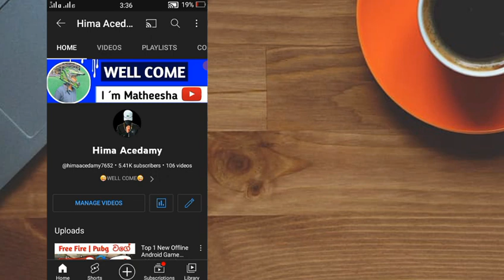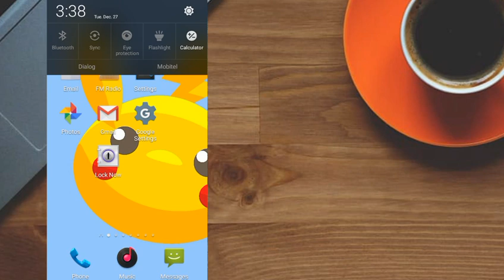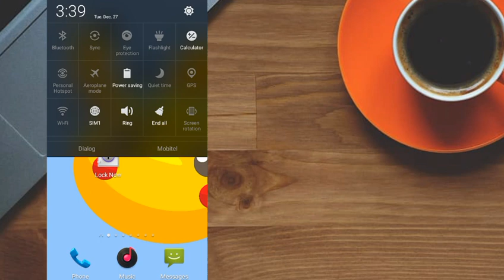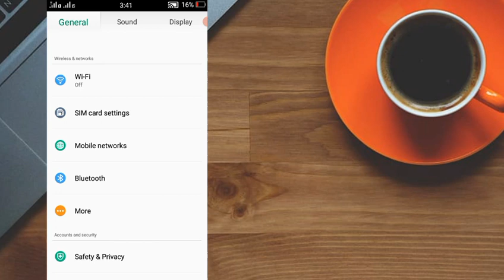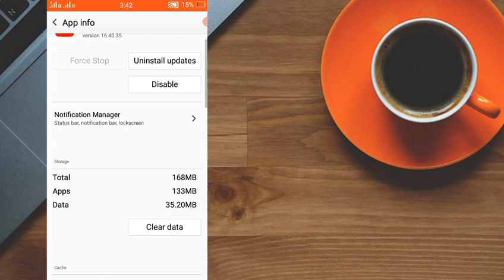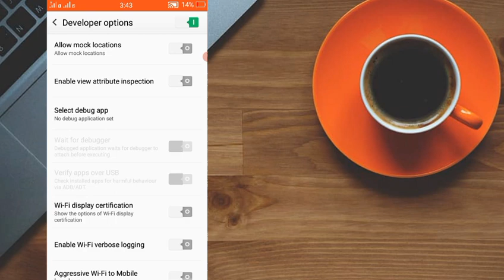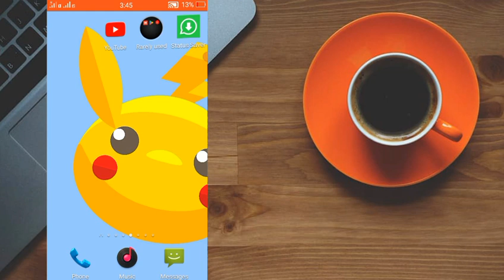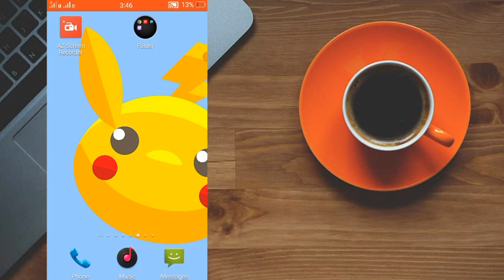Phone Speed Up Tips & Tricks Sinhala |Android Phone Performance (Best Settings )Sinhala | Lag Fix 🔥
Hello freinds today i am taking about how to how to lag fix youtube android phone sinhala

Tip & Tricks Summry

1)Battary Life Chek Code
2)Notification Bar
3)All Apps Notification Off
4)Power Saving On
5)Forst stop App Feature
6)Devoloper option
7)App Delete (අනවශ්‍ය )